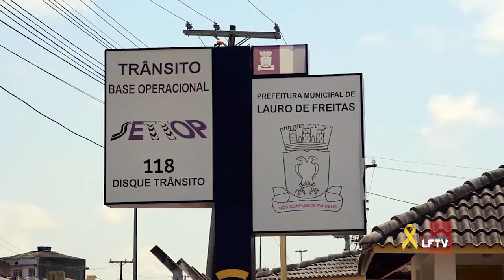Dados Acidentes 2019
No último ano, ações de fiscalização reduziram o índice de acidentes em Lauro de Freitas. Confira: